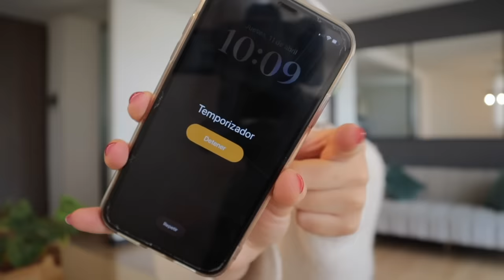RUTINA de CABELLO 🌷🎀 🫧 y HABITOS saludables |Hair care tips